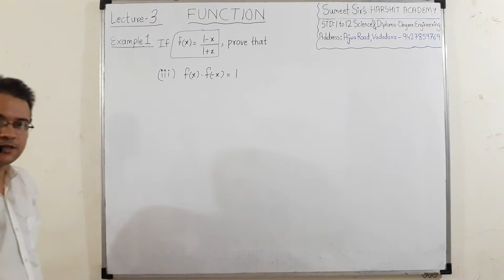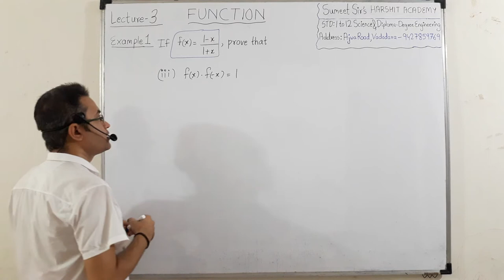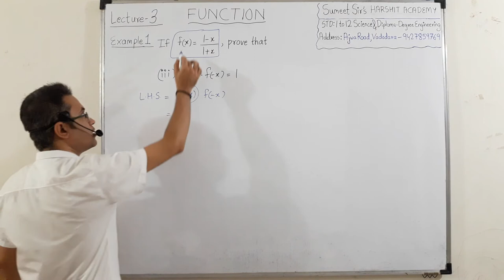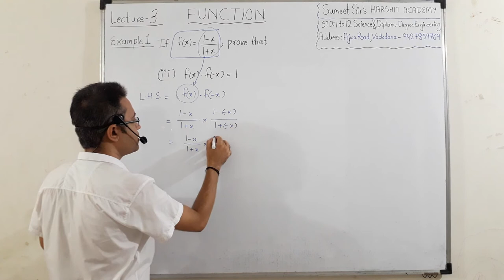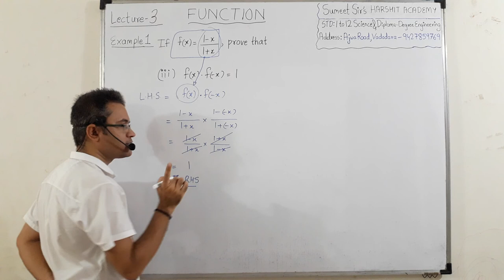Functions Lecture 3 | Engineering MATHS-2 Important Questions solutions | Hindi easy explaination